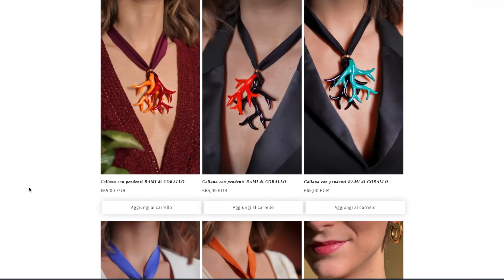Come APPARIRE PIÙ ALTA E SLANCIATA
Ti va di seguire Impira su instagram?

Le mie liste Amazon Moda/Beauty/Libri